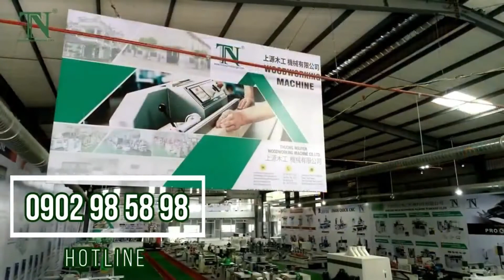MÁY ĐÁNH MỘNG MANG CÁ WMD-300N, HIGH SPEED DOVETAILER, MÁY CHẾ BIẾN GỖ THƯỢNG NGUYÊN